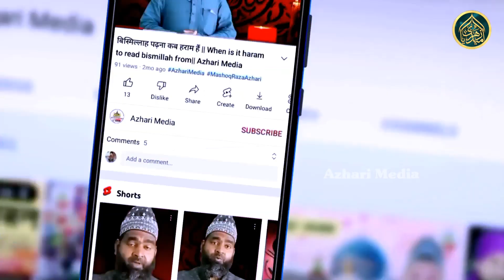Malik Jauhar Gondvi इस शायर ने अंदाज में | सबको पीछे छोड़ दिया | Dargah Hazrat Mira Shah Sultanpur